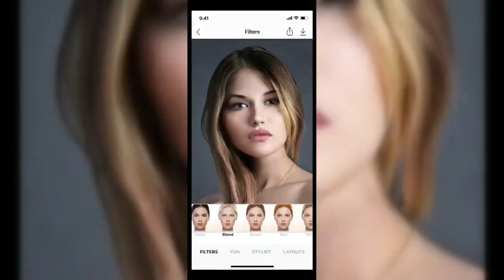KHON2 Tries Out Faceapp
Want to see how some of our reporters at KHON2 will look like when they're older?